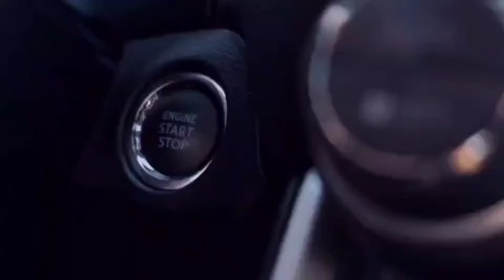Revo 2.4J เน้นบรรทุก รถเพื่อคนค้าขายต้องมี 3xx,xxx